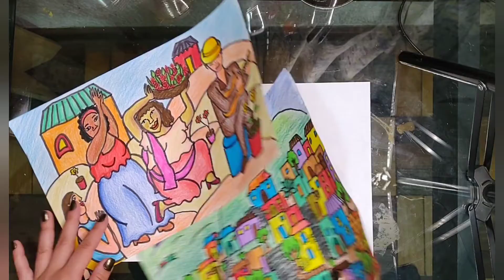Aula 10/2021 - Artes Visuais (11 a 12 anos)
Apresentar diferentes obras do pintor Di Cavalcanti misturando seus elementos e criando uma composição original com inspiração nas referências do artista.

Boa aula!!
Educadora: Carol